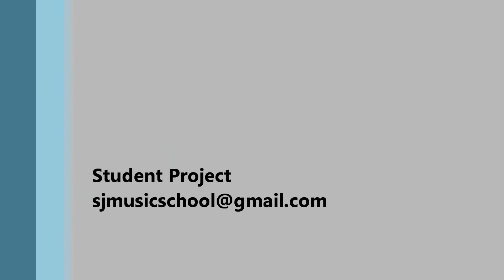Power of Your Love 주께 가오니 (Piano Cover by Jongwoo Lee)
Student Project (SJ Music School)

Chord Progression, Solo Performance/ Meditation